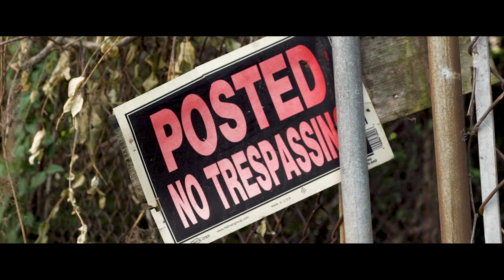JSKAN - Straight cash (Official music video)Shot by Jake&Gune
B.E.T BROTHERZ EAT TOGETHER DAY1SS FOR LIFE 🎯🌹💯🌹🗣💪🏾💚